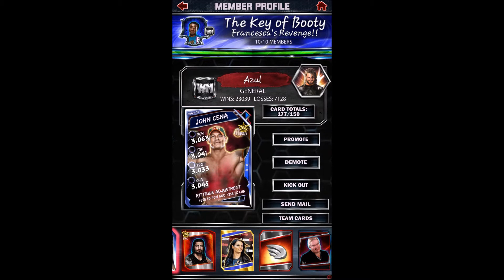WWE Supercard:Ep12:No One Breakin' This Redneck! (Post Rd, kotr rewards) New Team!?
The Key of Booty! Francesca's Revenge!

We have a new team, new goals and new cards! AJ Styles is our target! let's go! let's go! let's go!

Twitch.tv/nova_of_supercard

Like, sub, all that fun stuff, tell me how you feel about Mania, the events, your team? follow on all outlets and support me =D

oh yea fusion chamber 2 coming? who do you wanna see in there?